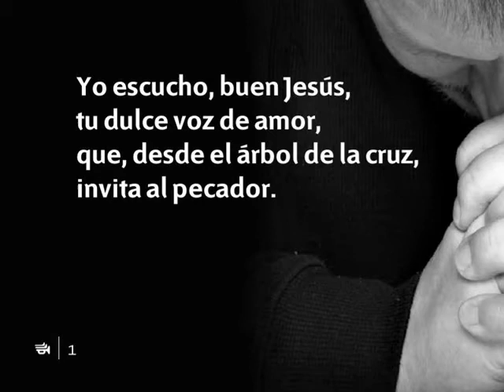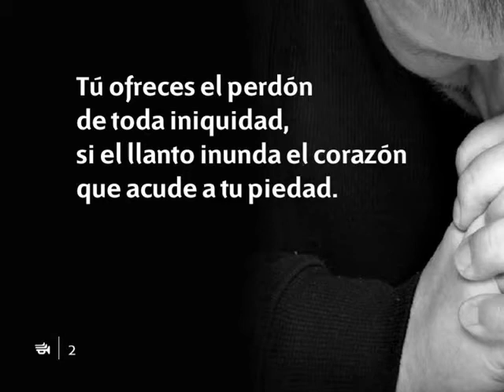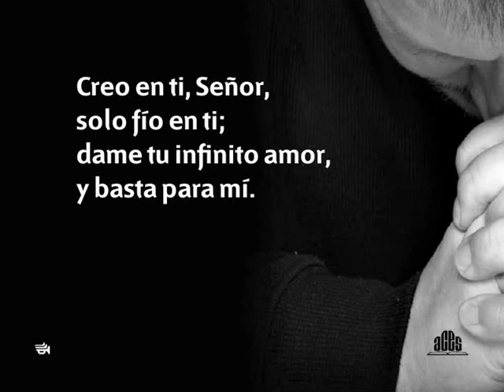238 Yo escucho buen Jesus-Himnario nuevo Adventista.avi